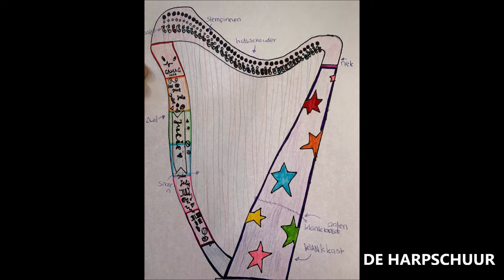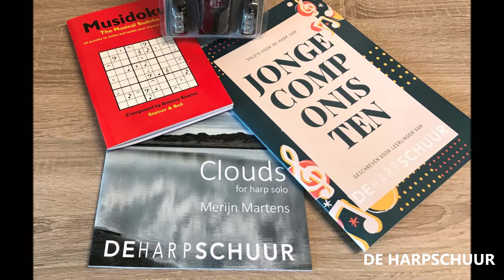KidsCo Harp Challenge Winnaar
En de winnaar is.